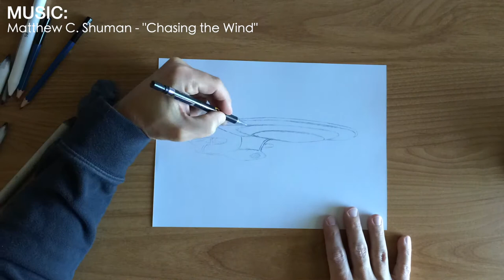Drawing the Starship Enterprise NCC-1701-D with a Pencil (Drawing #196)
Background piece: "Chasing the Wind" - by Matthew C. Shuman